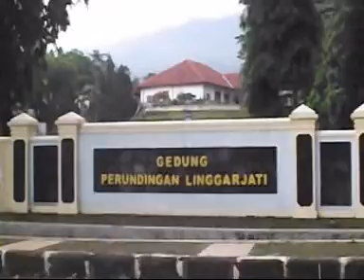[FULL] Serba-Serbi Tour De Linggarjati 2017 - See You Next Year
Event Sport Tourism Balap Sepeda Tour De Linggarjati 3 -2017 telah usai digelar selama 3 hari di Kabupaten Kuningan. Sajian khas Kuningan untuk 215 pembalap dalam dan luar negeri mulai dari pemandangan alamnya, udara sejuknya, makanan khas, track lintasan yang khas turunan dan tanjakan, alam pedesaan dan keramahan penduduknya telah dinikmati bersama kayuhan sepeda. So, jangan sampai absen yaa di event Tour De Linggarjati tahun depan.. See You Next Year!

Event Sport Tourism Cycling Tour De Linggarjati 3 -2017 has been held for 3 days in Kuningan Regency. The typical Brass dish for 215 domestic and international racers ranging from natural scenery, cool air, special food, typical track tracks derivatives and climbs, rural nature and the hospitality of the inhabitants have been enjoyed along with bike stroke. So, do not miss Tour De Linggarjati event next year .. See You Next Year!